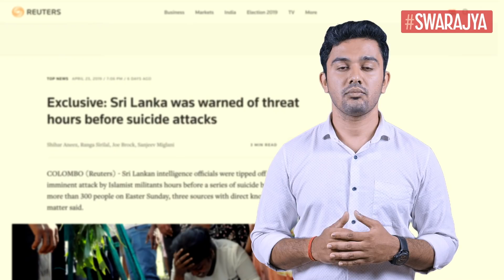Behind India’s Warning To Sri Lanka: How India Knew About The Terror Plot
One of the big revelations in the wake of the suicide attacks in Sri Lanka was that India knew that the attacks were coming, including specific intelligence about who was up to it.

How did India know?

In this video, we tell you how.